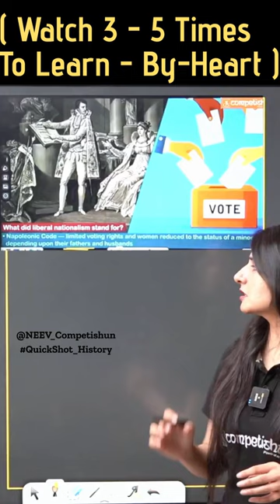Napoleonic Code - Women Have No Voting Rights |10-History| Chap-Rise Of Nationalism In Europe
Napoleonic Code - Limited Voting Rights And Women Reduced To The Status Of A Minor Depending Upon Their Father And Husband.
What Did Liberal Nationalism  Stand For?
Adult Males Got The Rights To Vote Only For
A Short Period Under The JACCOBINS.
Men Without Property And All Women
Not Given Any Political Rights.
Equality Before The Law Did Not Necessarily
Give Universal Suffrage.
19th Century Liberals Emphasized
The Inviolability Of Private Property.
The Types Of National Liberalism

Quickly Learn Revise and Brush up on History through
Quick Shots Economics By Nisha MA"AM |

Read Revise Civics with Quick Shot

𝗖𝗼𝗺𝗽𝗲𝘁𝗶𝘀𝗵𝘂𝗻 𝐀𝐩𝐩

𝗖𝗼𝗺𝗽𝗲𝘁𝗶𝘀𝗵𝘂𝗻 𝗪𝗲𝗯𝘀𝗶𝘁𝗲

Contact our support team 𝗰𝗮𝗹𝗹:
𝗖𝗼𝗺𝗽𝗲𝘁𝗶𝘀𝗵𝘂𝗻 𝐀𝐩𝐩

𝗖𝗼𝗺𝗽𝗲𝘁𝗶𝘀𝗵𝘂𝗻 𝗪𝗲𝗯𝘀𝗶𝘁𝗲